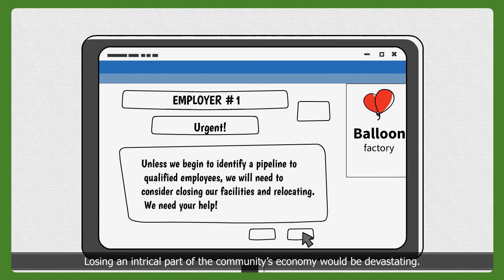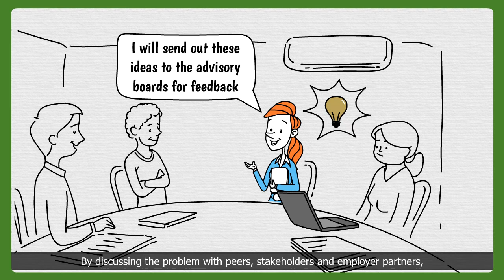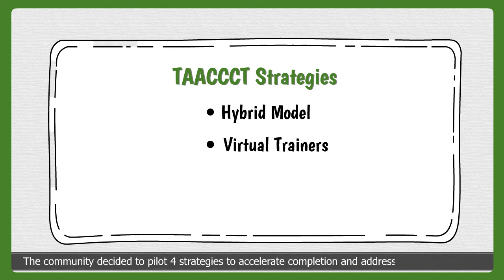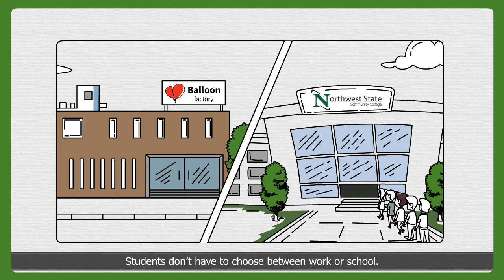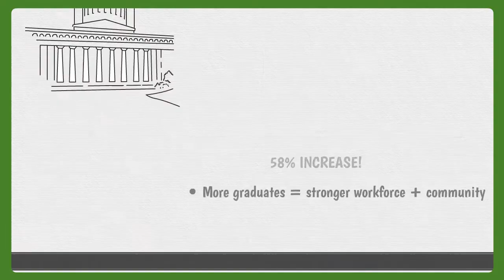Accelerating Graduation Pathways and Strengthening Ohio’s Workforce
Learn more about Northwest State Community College’s competency based intensive hybrid model that cuts class schedules in half and has increased graduation rates by 58% in its first year.